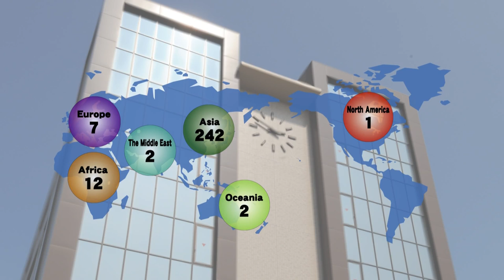Tokushima University Promotion Video 2019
Tokushima University’s aims include the pursuit of truth and creation of knowledge in a spirit of independence. In doing so, the University will be able to continue our outstanding academic and cultural tradition. Our university is open to the whole world, and we will do our best to create an enriched and peaceful society for the future.